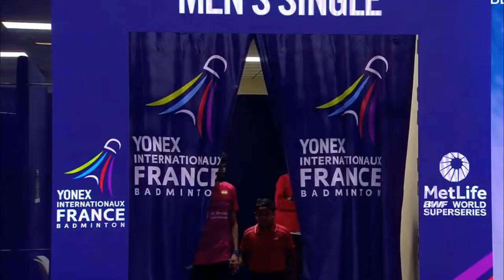Srikanth Kidambi-THE COMEBACK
hit dat red button